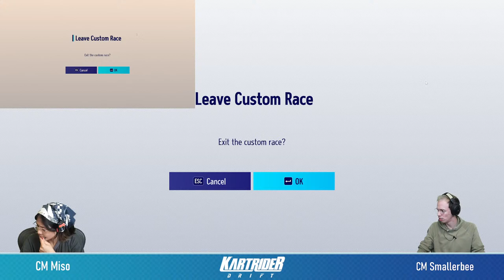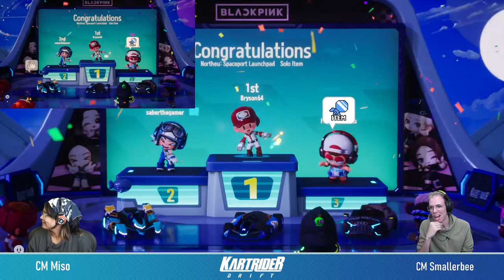Highway Hangouts - March 26th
Join CMs Smallerbee and Miso for some fun viewer games!